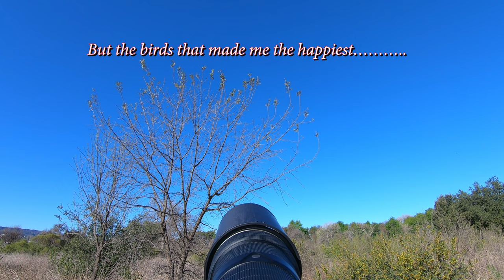Hummingbirds, and others with the Nikon D850, 500mm F4 prime at the Sepulveda Basin Wildlife Reserve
Birding with Nikon D850 and D800 and my old Nikon 300 mm prime F/2.8 - this is truly a magical lens.

Close up with a juvenile red tailed hawk in Sepulveda Basin - Nikon D850 and Nikon 300mm F2.8 prime

Comparing Tamron 150-600 G2 lens to Nikon 300mm F2.8 prime for birding - Nikon D800 & D850 photos

Music
In the Temple Garden - Aaron Kenny
Dolphin-esque - Godmode